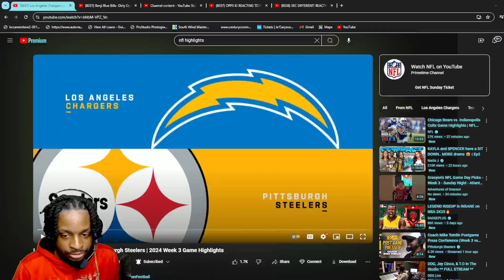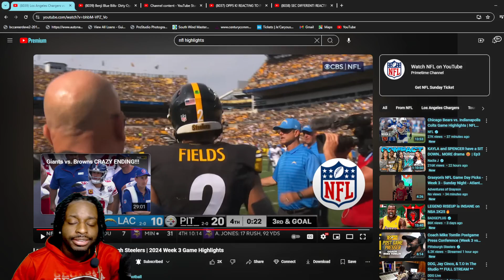DLINE SUM COLD! REACTING TO Los Angeles Chargers vs. Pittsburgh Steelers